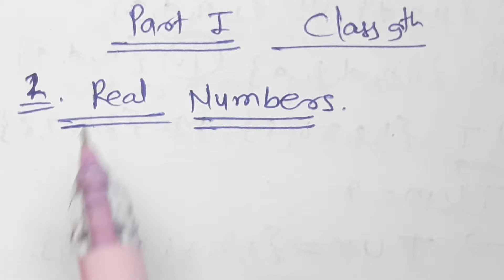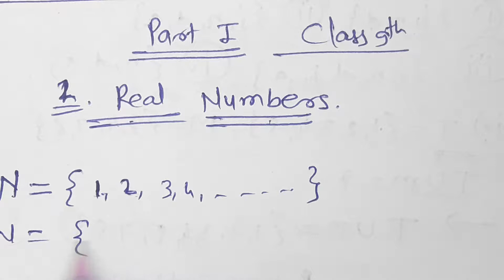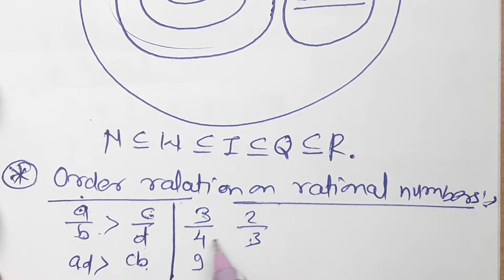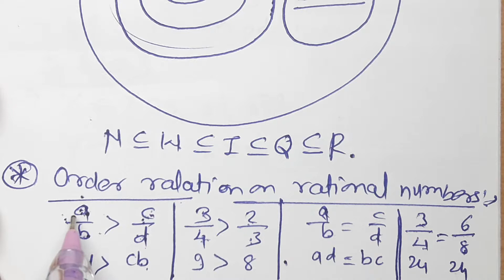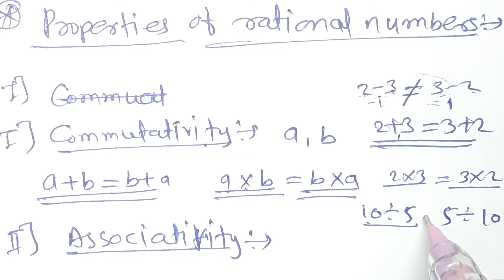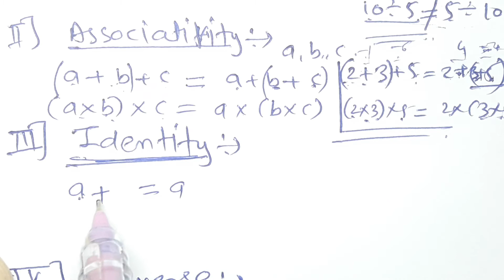Class 9th Mathematics Real Numbers Practice Set 2.1 Part 1 MH State.